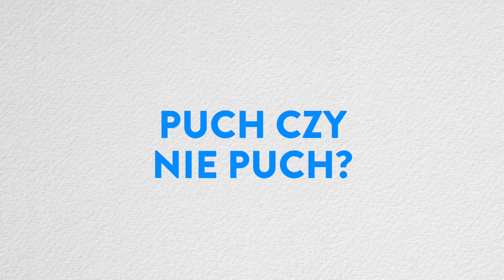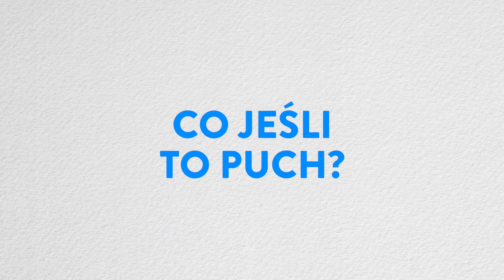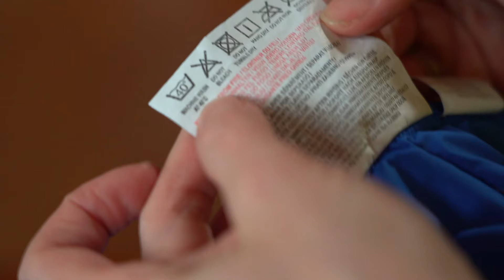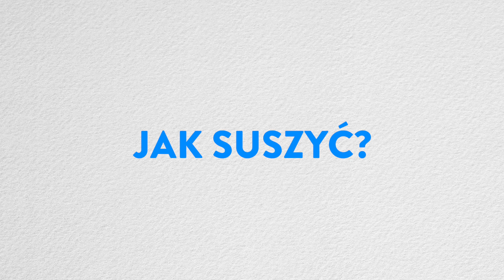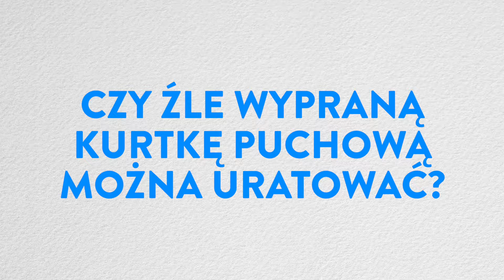Jak prawidłowo dbać o kurtkę puchową? Pranie i suszenie - praktyczne porady | Ula Pedantula #231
⭐❤️ Kup "Kuchnię Pedantuli " szybko i bezpiecznie - tylko na ❤️⭐ Jak prawidłowo dbać o kurtkę puchową? Dziś pranie i suszenie puchu i kilka praktycznych porad, jak uratować poplamioną czy źle wypraną kurtkę. Czy kurtkę puchową można suszyć w suszarce? Zapraszam na odcinek, Ula Pedantula.